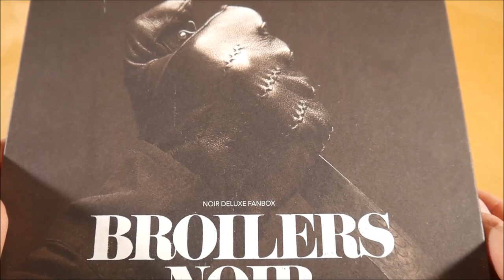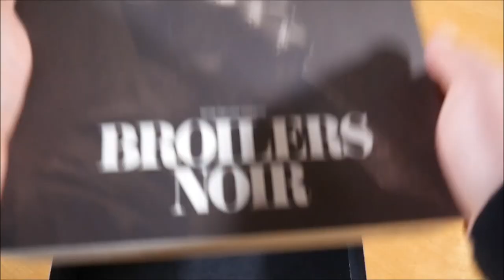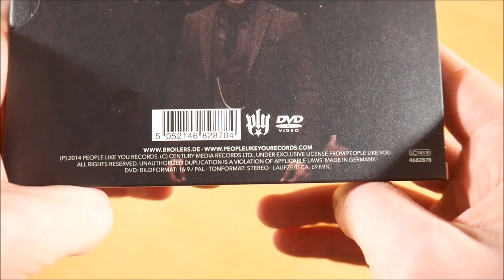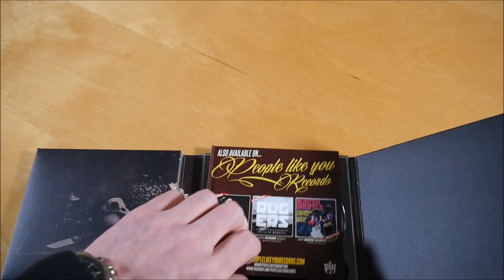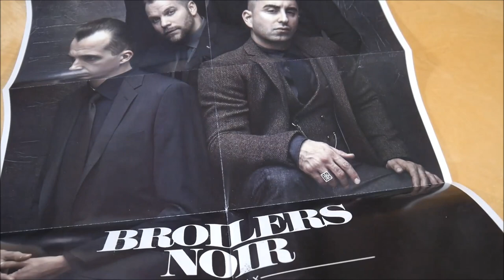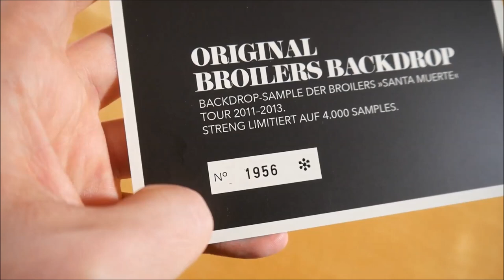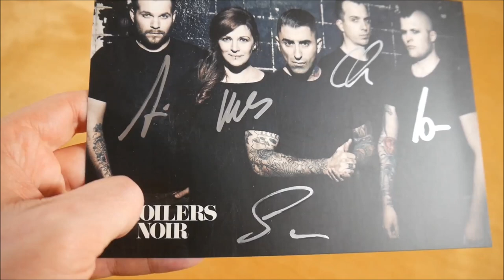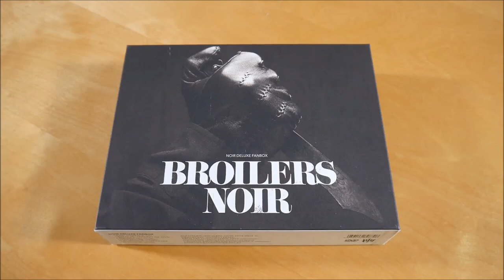Broilers - Noir Box Unboxing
In diesem Video zeige ich euch die Noir Box von Broilers.
► Hier könnt ihr das Album kaufen:
Weitere Musik von Broilers

► ALBUM INFOS
Broilers - Noir
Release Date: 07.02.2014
Kaufpreis: ? €

Die Noir Box ist auf 4.000 Stück limitiert.

Noir Box Inhalt:
- Album
- DVD
- Bandana
- Tragetasche
- Metall Schild
- Poster (A2)
- Patch
- Bierdeckel
- Autogrammkarte
- Stück Bühnendeko
- Sticker

Noir Tracklist:
01. Ist da jemand?
02. Zurück in Schwarz
03. Wo es hingeht
04. Nur nach vorne gehen
05. Ich hol dich da raus
06. Die Hoffnung stirbt nie
07. Wo bist Du (Du fehlst)
08. Ich brenn
09. Nanana (Ich krieg das hin)
10. Ich will hier nicht sein
11. Die Letzten an der Bar
12. Grau, Grau, Grau
13. Der Rest und Ich
14. Irgendwo dazwischen
15. Das da oben (nur in dir)
16. Gutes Leben

Noir Info:
Das Album von Broilers erschien am 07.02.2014 über People Like You Records.